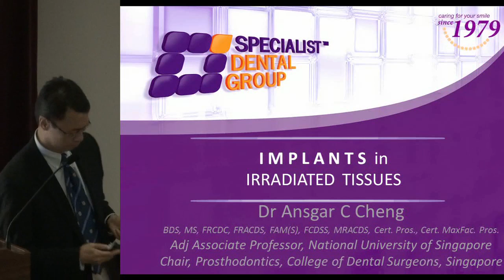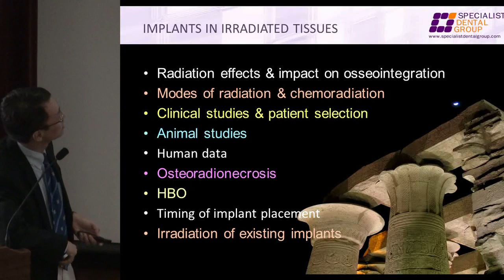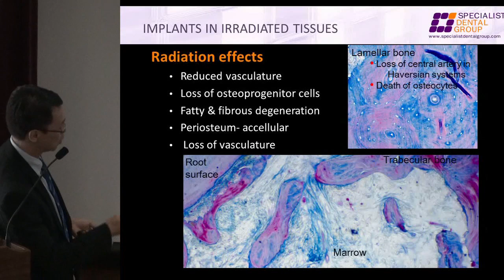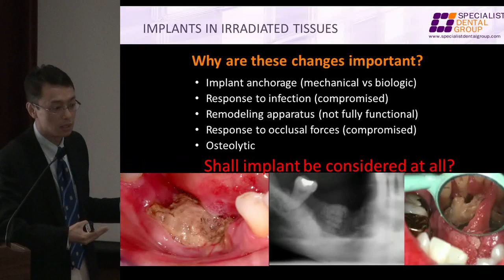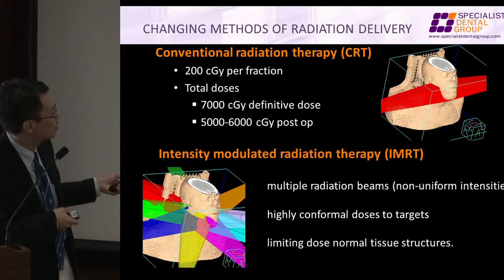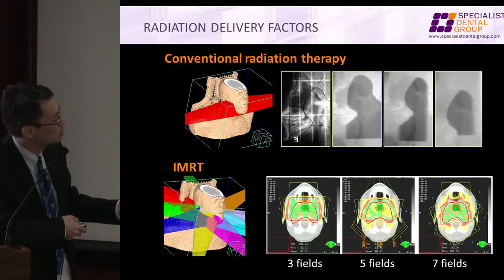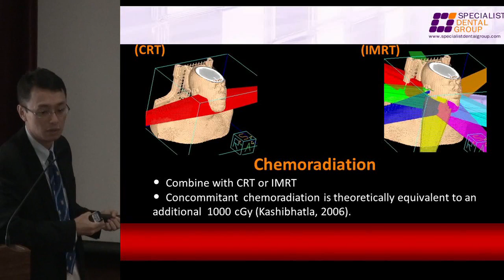Dental Implants CPG Launch : Radiation Therapy and Dental Implant (1 of 3)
A scientific meeting to launch the CPG on Dental Implants in Edentulism was organized by the Ministry of Health on 6 October 2012. This is clip 1 of 3 on the presentation on "Radiation Therapy and Dental Implant" by Dr Ansgar Cheng.